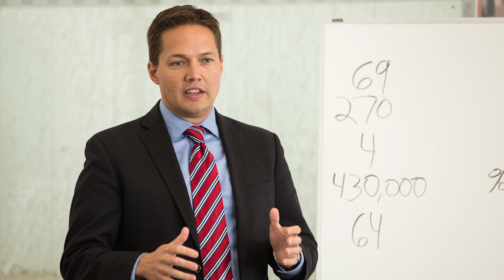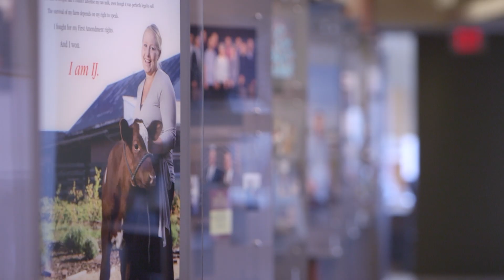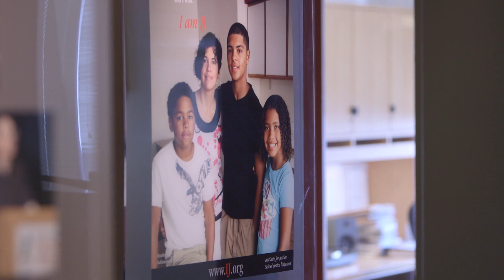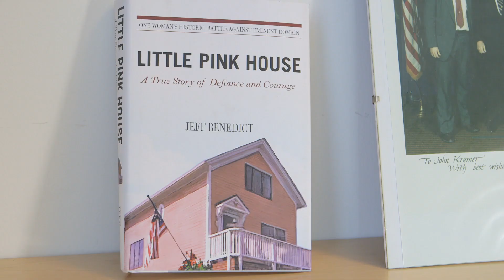2018 Roe Award Recipient: John Kramer, Institute for Justice